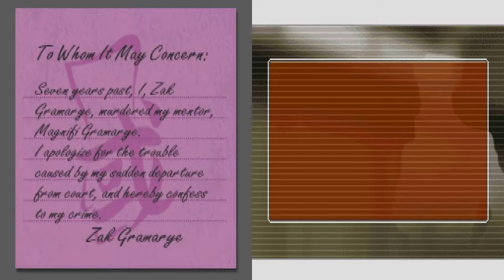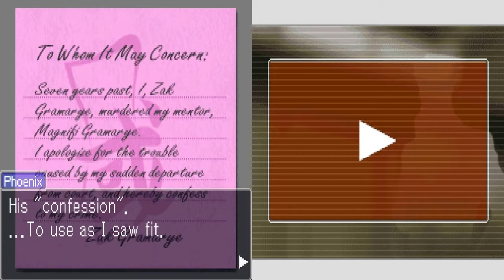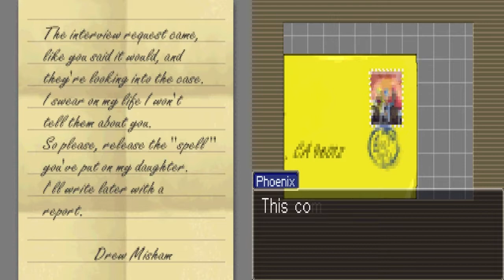Serving Out Justice (Apollo Justice: Ace Attorney) || Part 25 || Hidden Camera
Apollo Justice: Ace Attorney[a] is a visual novel adventure video game developed by Capcom. It is the fourth title in the Ace Attorney series, and was released for the Nintendo DS handheld game console in Japan in 2007 and in the West in 2008, for iOS and Android in 2016, and for the Nintendo 3DS in 2017.

The game takes place seven years after the previous game, Phoenix Wright: Ace Attorney − Trials and Tribulations. Phoenix Wright, the main character of previous titles in the series, has been stripped of his attorney's badge, and Apollo Justice, an up-and-coming attorney, becomes his apprentice, working with Phoenix's adopted daughter Trucy on four cases. The player's goal is to get their clients declared not guilty; to do this, they investigate the cases and cross-examine witnesses. When finding inconsistencies in witness testimonies, the player is able to present pieces of evidence that contradict the witnesses' statements. They can also use the "perceive" system, in which they are able to see nervous motions or actions during witness testimonies, similar to a tell in poker.